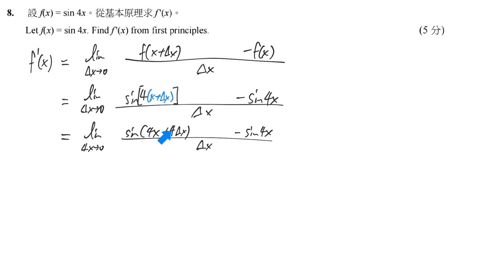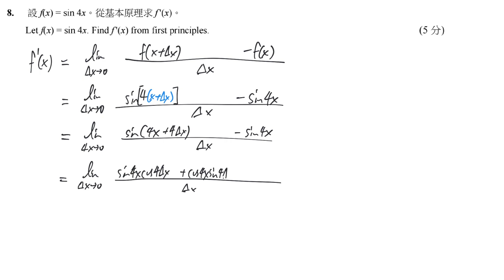S4 M2 第二次統測 #08 三角比 基本原理 trigo first principle